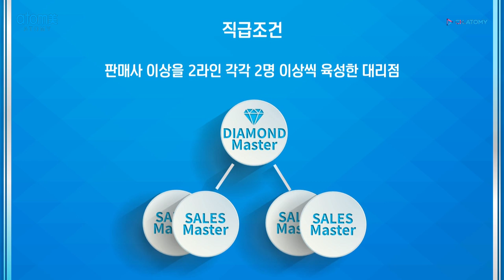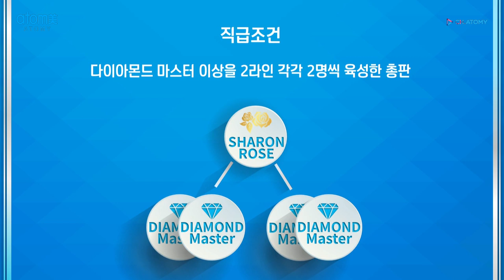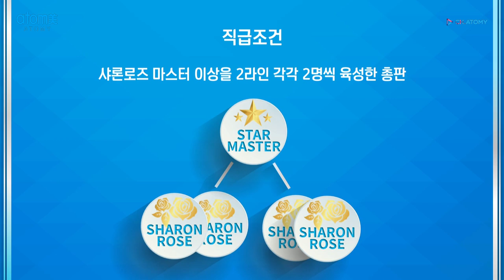[애터미승급식] 2020년 1월 승급식ㅣ세일즈마스터~ 스타마스터ㅣ2020년 1월 석세스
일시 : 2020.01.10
장소 : 애터미 파크 석세스 아카데미
승급식 및 승급소감 : 세일즈 마스터-장희선
                                      다이아몬드 마스터-홍서홍
                                      샤론로즈 마스터-임영미&이창로
                                      스타 마스터-이명희&이상근,  오영순